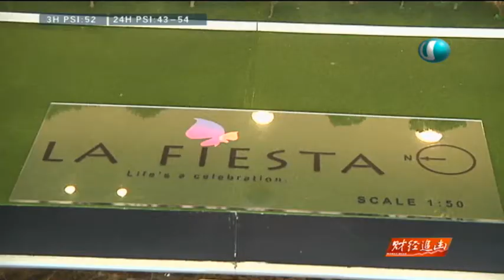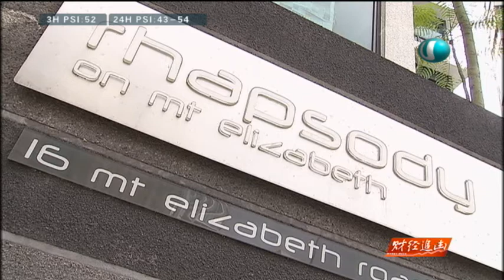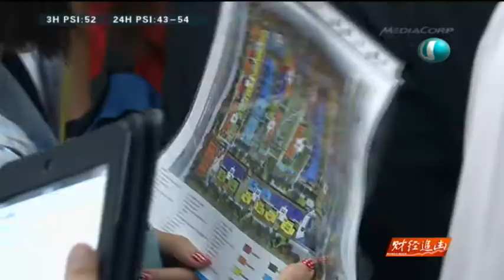CEO面对面：益民林发展董事经理林有顺 (第一部分)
39岁的林有顺9年前加入父亲的建筑公司，他很快地就因为看准房地产市场的潜力，自立门户成为发展商。2008年金融风暴期间，他当机立断把新项目改为鞋盒单位，让他度过难关。在大型发展商主导的本地房地产市场，林有顺却能够崭露头角，他有什么过人的地方？

Face-to-Face with CEO: Lim Yew Soon of EL Development
Soon after Lim Yew Soon joined his father’s construction company 9 years ago, he saw potential in the private residential market, and ventured out to be a developer. He rode out his first crisis during the 2008 global financial crisis by converting his soon-to-be launched project all into shoebox units, and they sold like hot cakes. Why is Lim Yew Soon, a small scale developer, able to shine in Singapore private residential market, which features mainly a few big players?